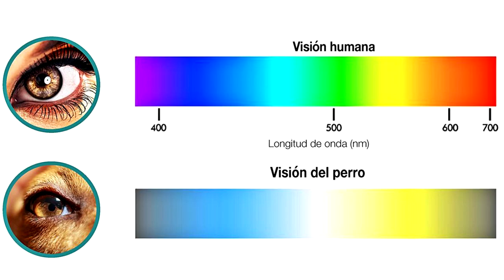La importancia de la SINCRONIZACIÓN con los PERROS